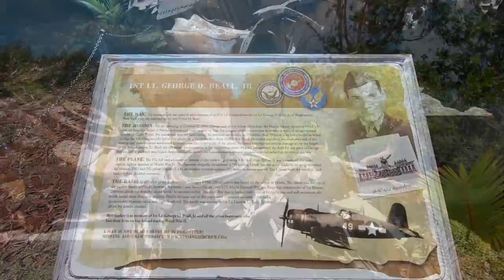Huge coins and traditional dance in Yap- FSM - Ep. 54 Hilma Sailing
Our last stop in the Pacific was in the island of Yap, in Federated States of Micronesia. In Yap, we got visited by Paul Fenn and his son Graham. Together we explored the island, both above and under the water.
Paul also interviewed us for Jeanneau Underway. If you want to see the interview it’s available

He made a few more episodes about us after that so if you’re interested in those too, take a look at later episodes at Jeanneau Underway.

A HUGE thank you to all you guys who is already supporting us!! Our videos are made possible because of you!